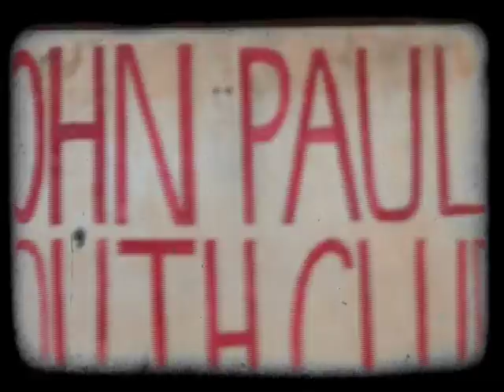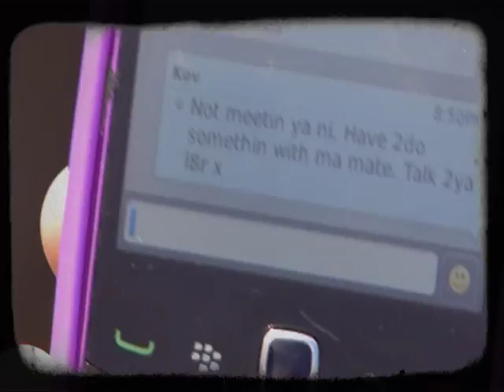GIRLS OUT LOUD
A dance and drama production by KIC with John Paul II youth club. Filming and editing by Litte Pain Productions.  yt:stretch=16:9